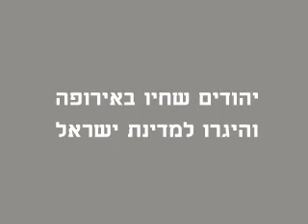מהומות שבטיות בעכו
מטומטמים - תפסיקו לריב על שטויות.